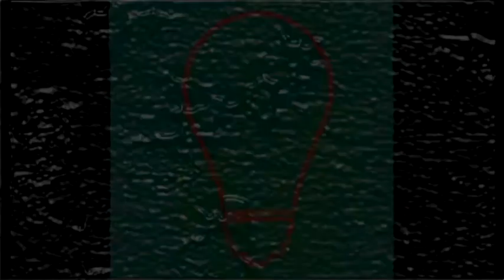Phrygian Pork Tender Ebo